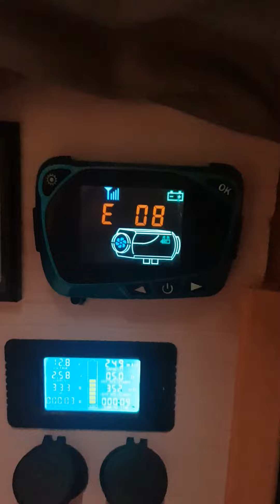BREVE - Chauffage : J'ai terminée un bidon de 20 litres de pétrole de combustion type PTX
Voilà donc la fin d'un bidon de 20 litres de PTX.
J'ai donc voulu essayer ce type de combustible pour chauffage à pétrole, plutôt que le classique diesel dans mon chauffage webasto chinois.
Le résultat est plus que positif, de bonnes économies, mais aussi un produit moins encrassant et avec un léger meilleur pouvoir de chauffe.
J'aurais tenu 24 jours avec un bidon, et je vais donc vous préparer une petite infographie pour parler de la consommation et du coût avec ce carburant :)